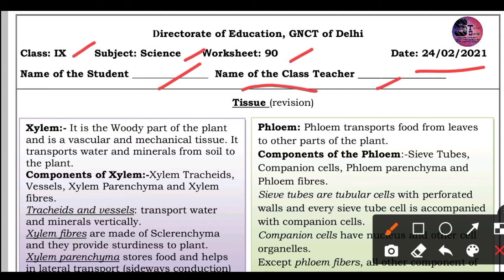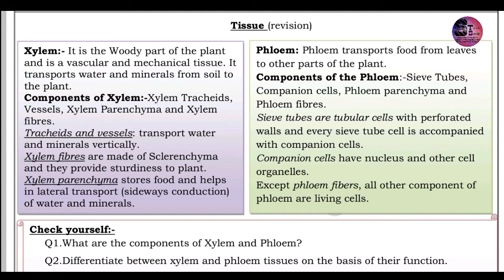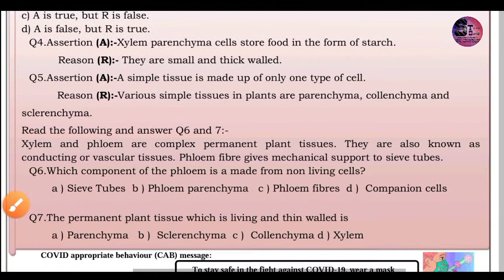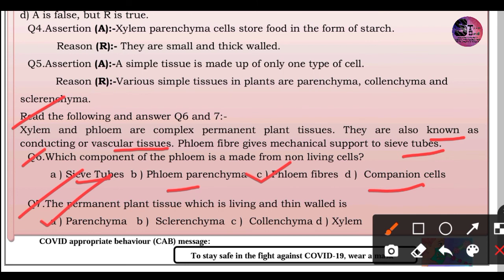Class 09 D O E worksheet 90 24.02.2021 Subject - Science